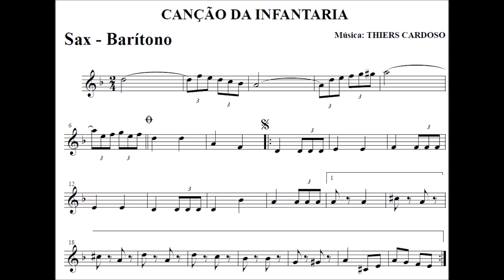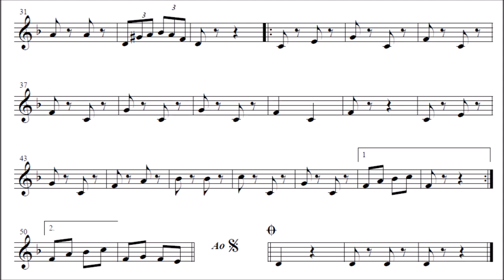Canção da Infantaria - Sax Barítono Eb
Equipe do Portal Brasil Sonoro